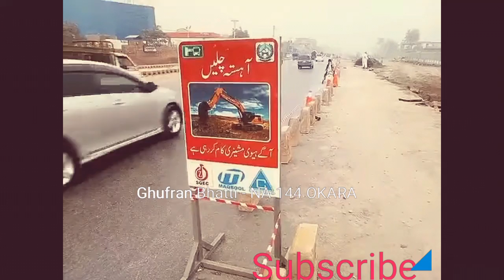Peshawar BRT metro bus BEST NEW UPDATE 18.11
پشاور ریپڈ بس منصوبے کی نئی تفصیلی اپ ڈیٹ ویڈیو ضرور شیئر کریں اور چینل سب سکرائب کریں۔